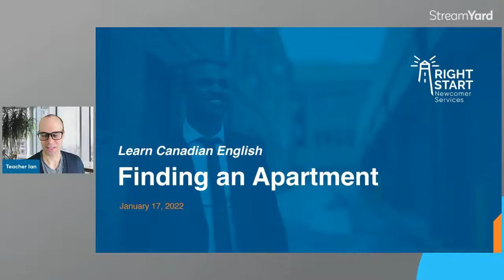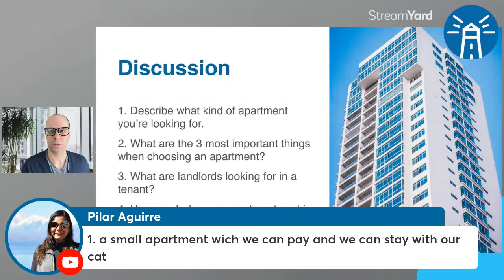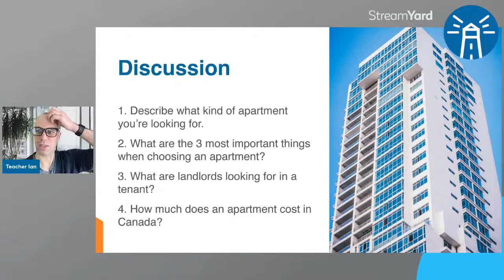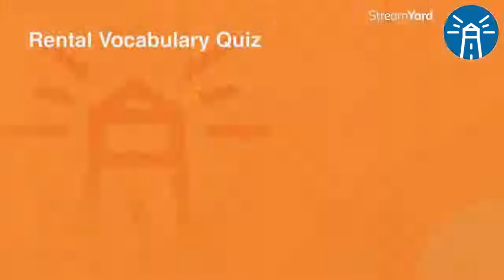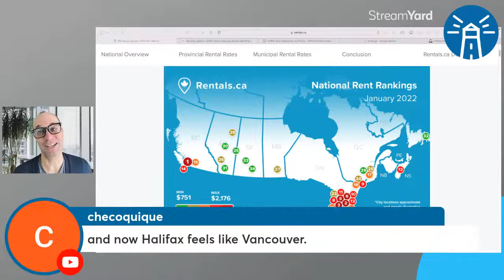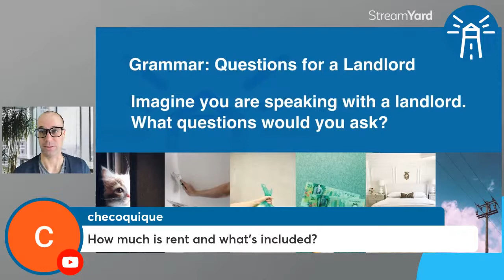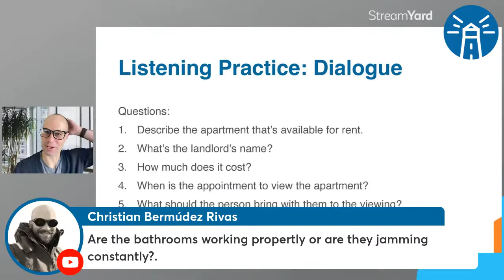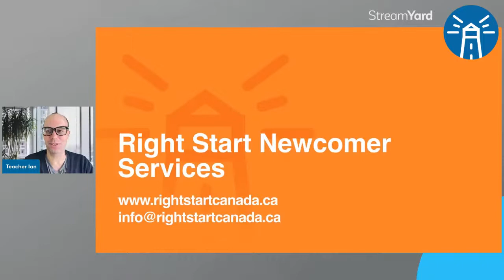English Lesson | Finding an Apartment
Join Teacher Ian for a Free English Lesson about Finding an Apartment in Canada. Learn how to search for and understand rental advertisements and how to make a good impression on the property manager.

to download the slides, take a quiz, check out resources, and interact with other students.

for more lessons and resources.

Want to buy Teacher Ian a coffee and a donut? It would be very much appreciated!